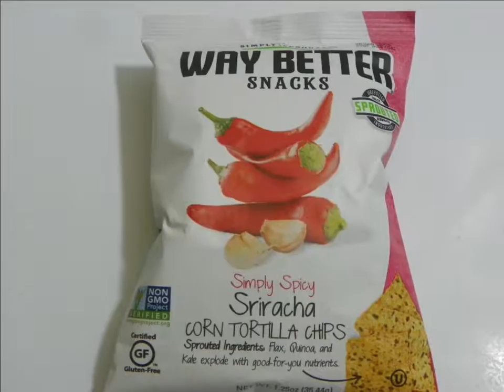Sirracha Chicken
Sirracha Chicken w/ Way Better Snacks Sirracha Corn Tortilla chips